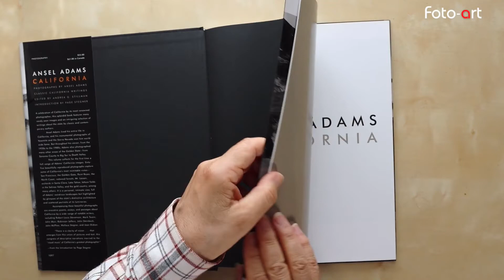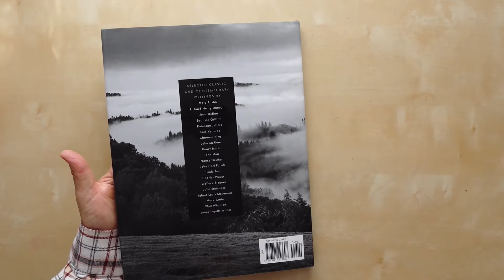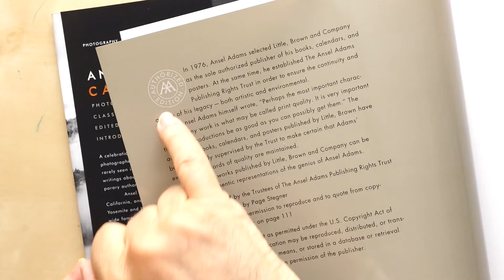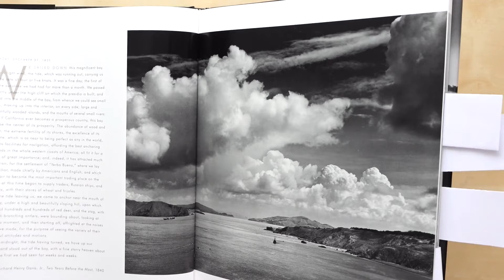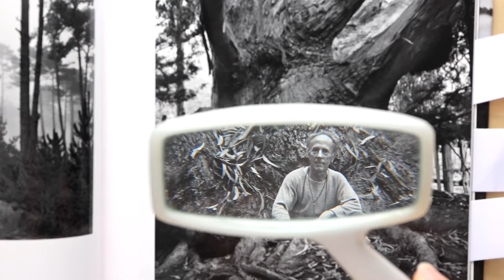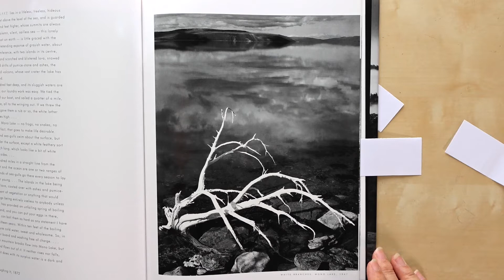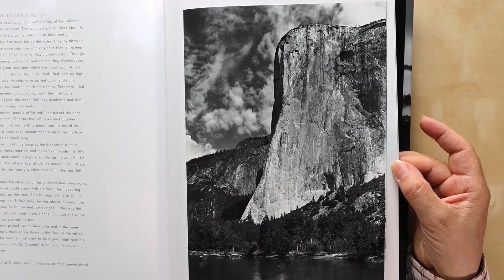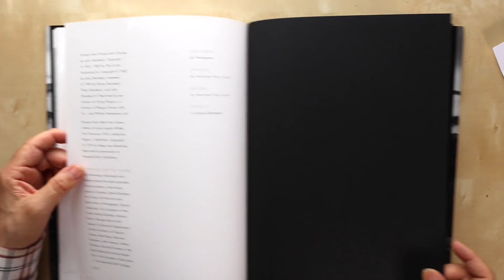Ansel Adams California - fotografie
Ti appassiona la fotografia ? Ami la stampa fine art ? Sei nel posto giusto ! Mi chiamo Stefano Medici e nel mio canale troverai recensioni, test, prove sul campo, consigli pratici, guide e tutorial sul mondo della fotografia digitale e analogica, sui sensori e sulla pellicola, su tutte le attrezzature come scanner, obiettivi, reflex e fotocamere mirrorless, stampanti e carte fotografiche delle principali marche Nikon Canon Sony Fuji, ma anche sistemi come Schneider, Rodenstock, Ebony, Sinar, Cambo, Linhof, Hasselblad

Sono un fotografo specializzato nella fotografia Fine Art con apparecchi digitali e medio e grande formato a pellicola; svolgo molti corsi di fotografia ad ogni livello per principianti e professionisti che desiderano perfezionare consocenza e tecnica fotografica.